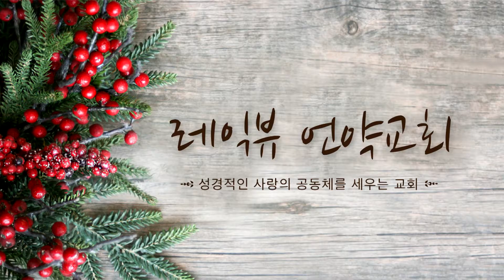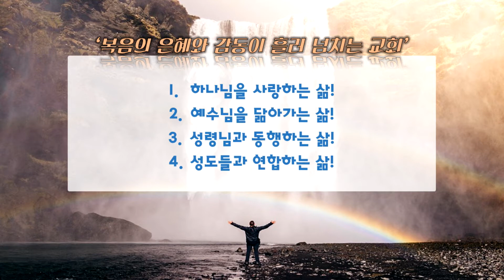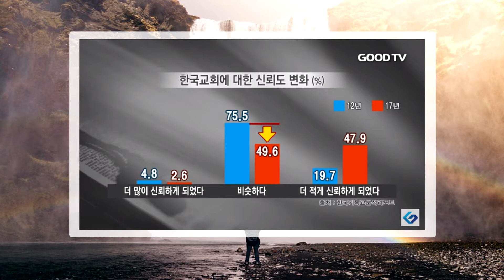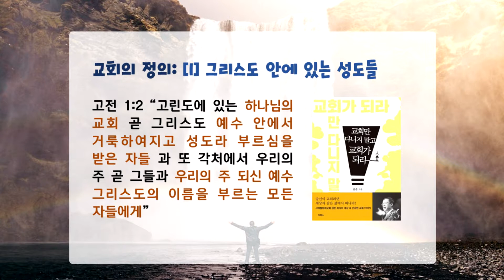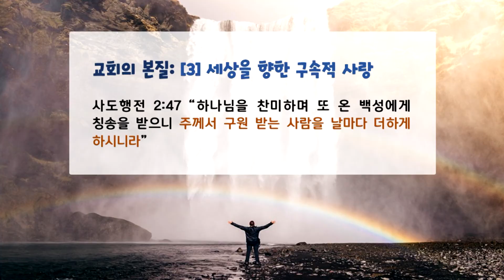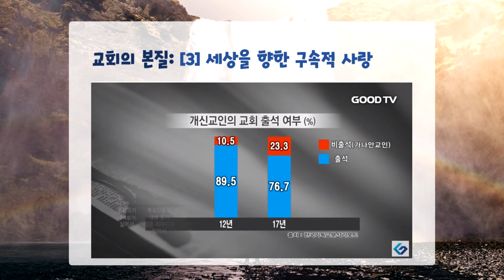성도들과 연합하는 삶, 엡 1:22-23, 강민수목사, 레익뷰언약교회